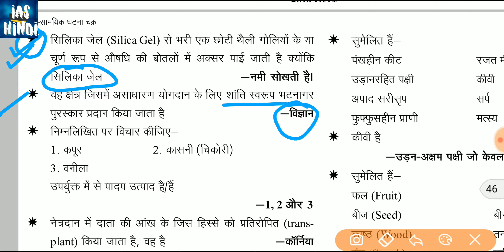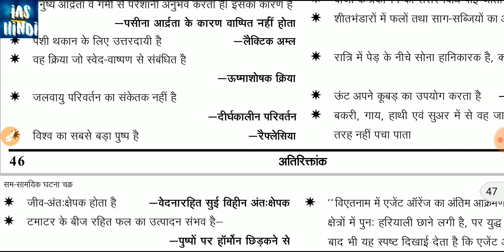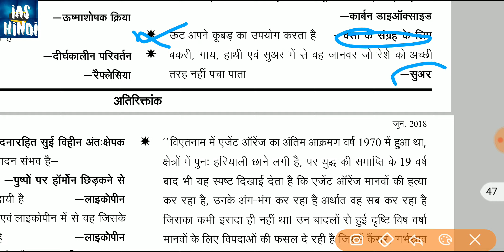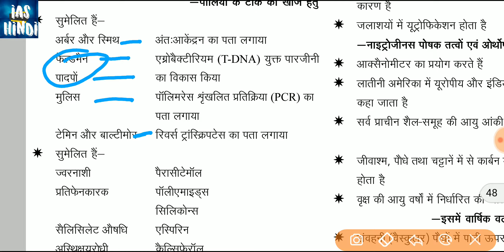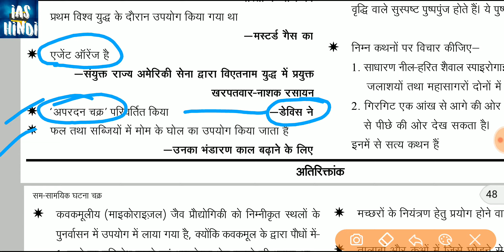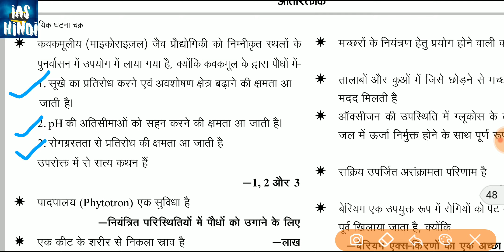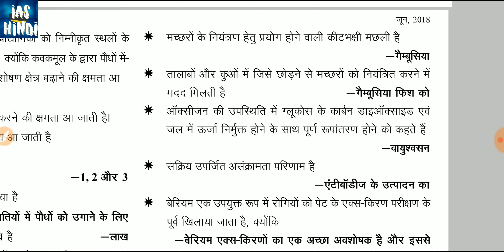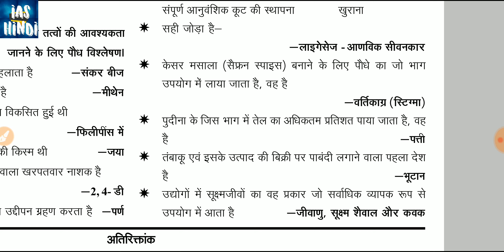जीव विज्ञान Part 8 for 65th BPSC PRELIMS ।।BIOLOGY PART 8 FOR 65th BPSC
जीवविज्ञान घटनाचक्र पॉइंटर पार्ट 8 # Biology pointer part 8